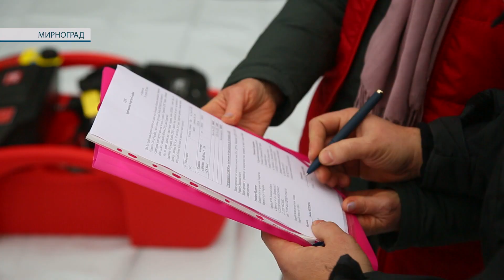Мирноградські рятувальники отримали від Червоного Хреста мотопомпи